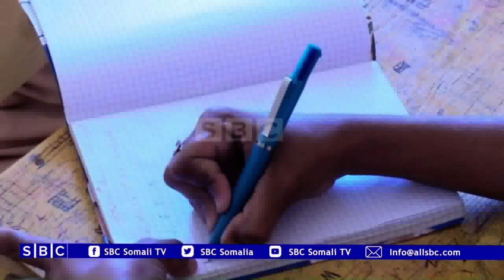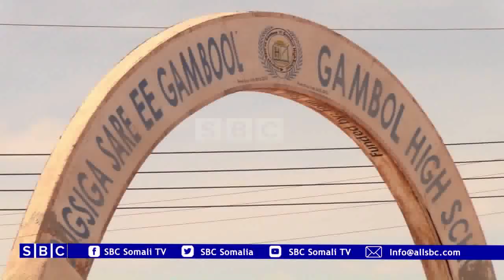SAMAYNTA INTEE LEEG AYUU INTERNEEDKU KU YEESHA ARDAYDA WAXBARTA